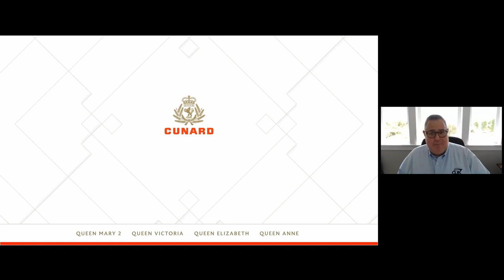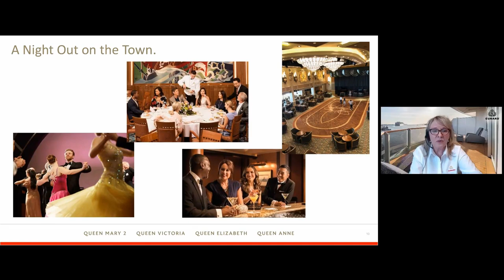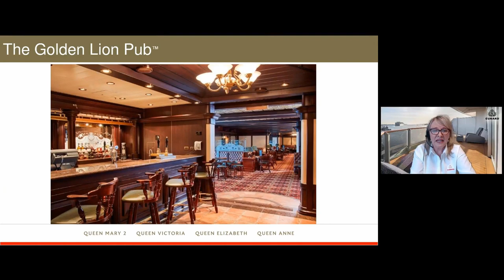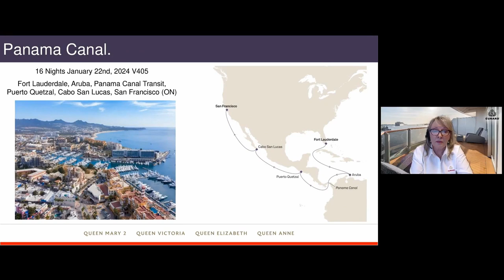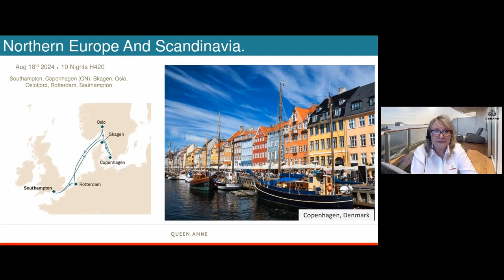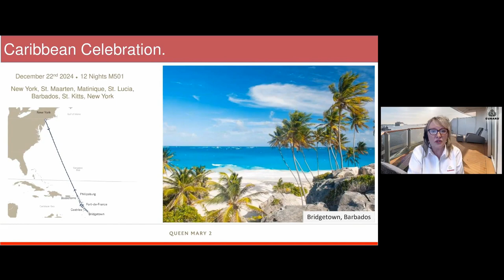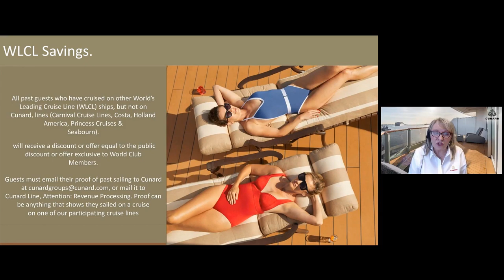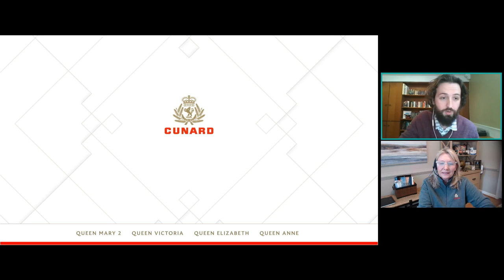Travel Webcast – Cunard, Luxury on a Grand Scale (05/23/2023)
This Baxter Media webinar was recorded on May 23, 2023.

Join BDM, Monika Pasquerello, CTC, for an in depth look at the Cunard experience. This webinar, created for experienced travel advisors, will provide ‘ah ha!’ moments of sales tips and insider information. However, those new to selling luxury travel will have several takeaways as well. In today’s world of travel experiences, discerning travelers want to book with a travel professional who takes the time to educate themselves about the latest trends in travel and unique experiences.

You’ll learn about the variety of destinations we visit. It’s true – Cunard is a global brand recognized all over the world! In addition, hear about the distinct ways that Cunard guests feel special, are inspired and enjoy the freedom that is only available on Cunard!